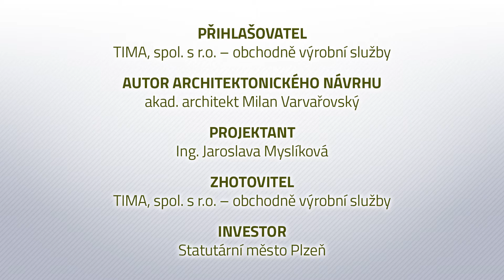Technologický park DRONET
Kompletní rekonstrukce administrativního objektu a skladů v Cukrovarské ulici v Plzni v původním areálu Služeb města Plzně, později Reodepona. V budově nově vznikly kanceláře a v suterénu místnost pro přednášky a semináře. Objekt bude nadále sloužit jako nové technologické zázemí na podporu aplikací pro bezpilotní letadla a další projekty v oblasti IT technologií, včetně zázemí startupové firmy.